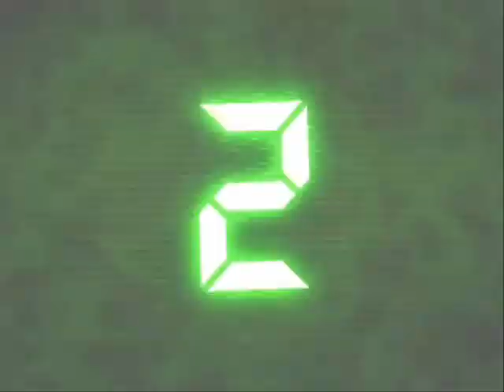Pulaski Academy's "In the Middle" Newscast - Wednesday, Nov. 9, 2011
Pulaski Academy's Middle School online news show, "In the Middle"!!  This week's show was produced by Mrs. Gorman's A4 Bruin News class.